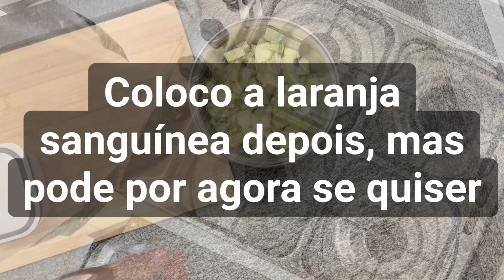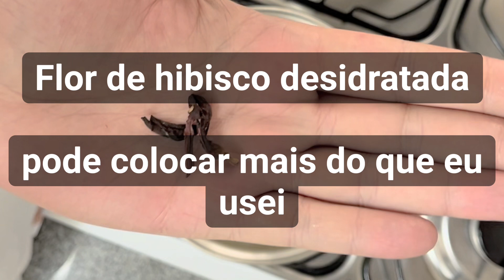Vlog 25_Abobrinha refogada com laranja sanguínea e arroz Sírio-Libanês com flor de hibisco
Sugestão para o jantar é prático e barato.